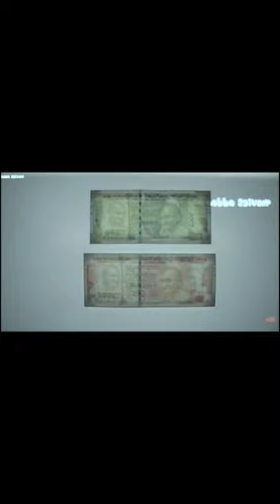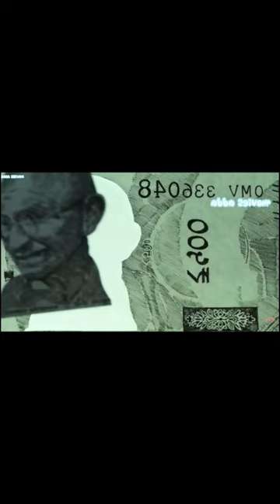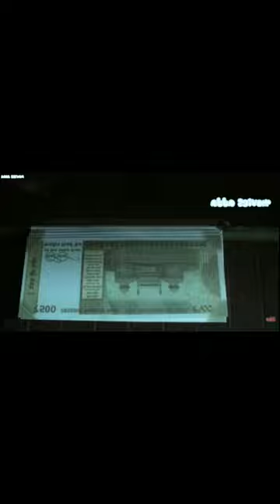Farzi web series